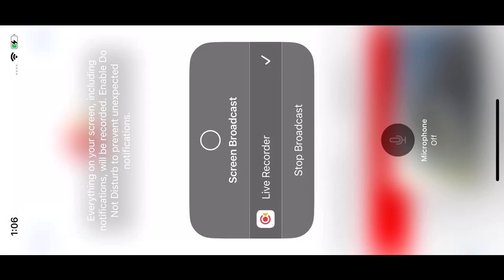West End Bald Eagles 9/21/22 17:45